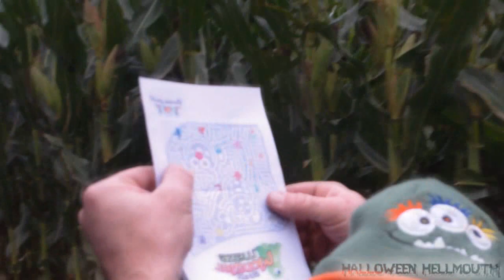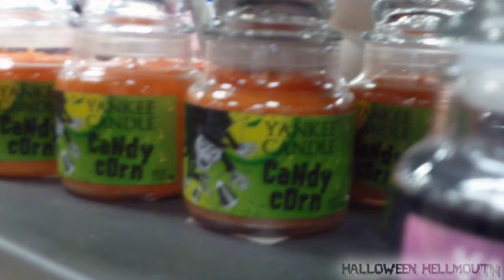Hellmouth Vlog 10.27.13 [Day 1092] - Lost In A Corn Maze!!!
SHOT GLASSES (2011 PURPLE, 2012 RED, 2013 BLACK/ORANGE)
LIMITED EDITION!!!

ALL SCARE VIDEO FLASH DRIVE/BALLPOINT PEN/LASER POINTER

Send order total through to

Hellmouth Intro by: Hi-Rez Designs